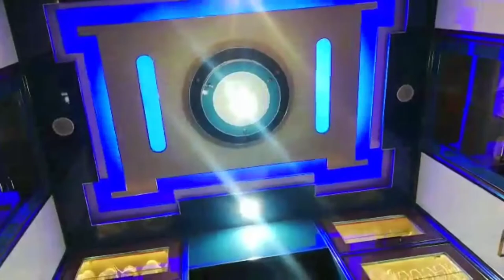UV kitchen design